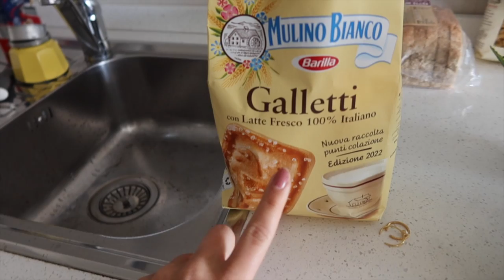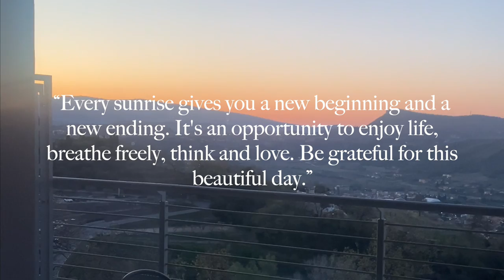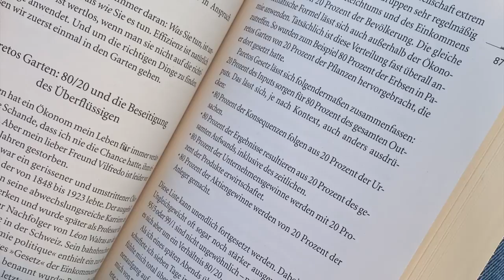COUPLE VACATION VLOG // *gone wrong 🥲, lesen, Italienischer food haul, mega Airbnb, Summervibes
Mein Equipment:
Meine Kamera*